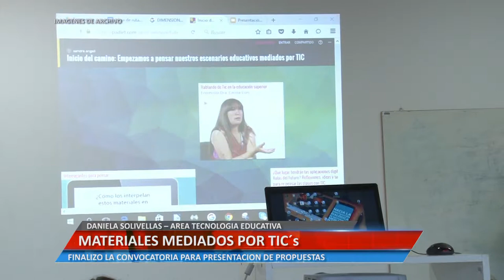MATERIALES MEDIADOS POR TIC´S - DANIELA SOLIVELLAS – ÁREA TECNOLOGÍA EDUCATIVA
FINALIZO LA CONVOCATORIA PARA PRESENTACIÓN DE PROPUESTAS.

Facebook.com/uniriotv
Twitter.com/uniriotv
Instagram.com/uniriotv
Web - uniriotv.unrc.edu.ar
o envianos un email a
UniRio TV
Universidad Nacional de Río Cuarto
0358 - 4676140